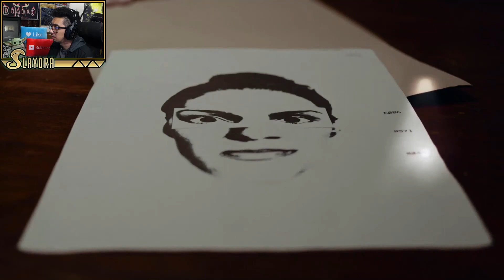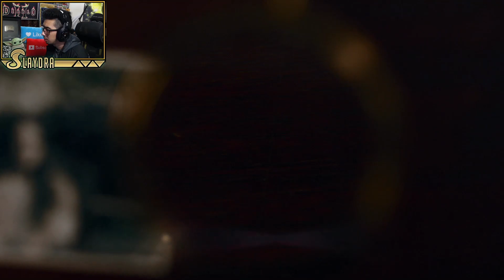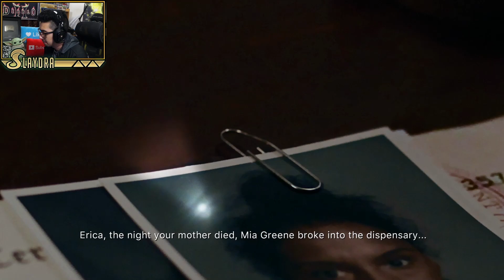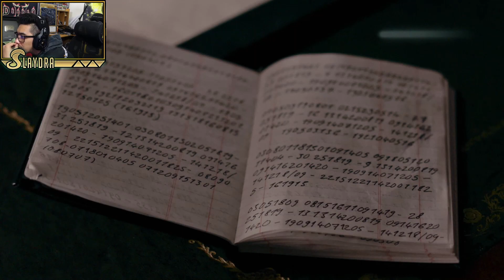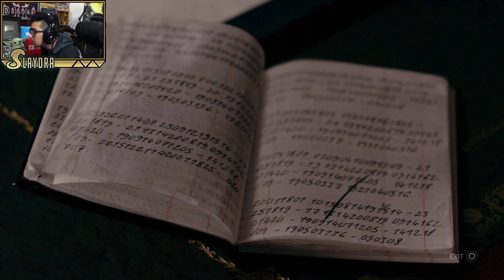Erica Full Playthrough (Live Action Movie Game) Interactive Thriller PS4 PRO Part 2 of 2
(Slaydra)
USA